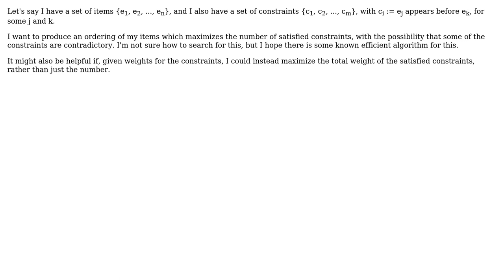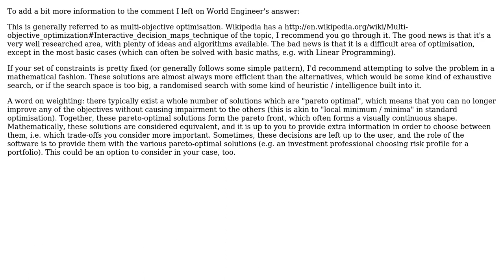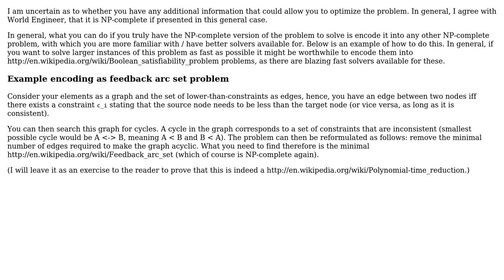What kind of algorithm could be used to produce an ordering which maximizes # of satisfied 'less...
Software Engineering: What kind of algorithm could be used to produce an ordering which maximizes # of satisfied 'less than' constraints?

With thanks & praise to God, and with thanks to the many people who have made this project possible! | Content (except music & images) licensed under CC BY-SA | Music | Images & others | With thanks to user Frank user Daniel B user Bwmat and the Stack Exchange Network Trademarks are property of their respective owners. You are responsible for your own actions.